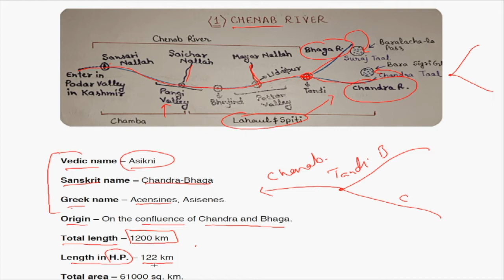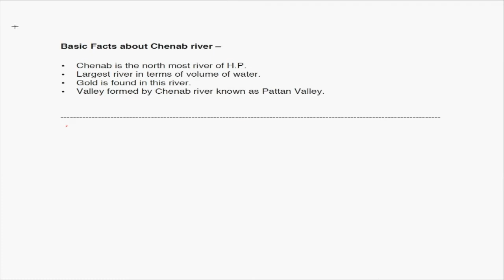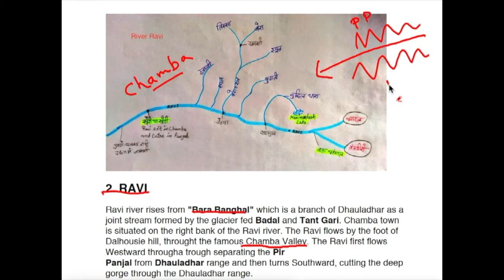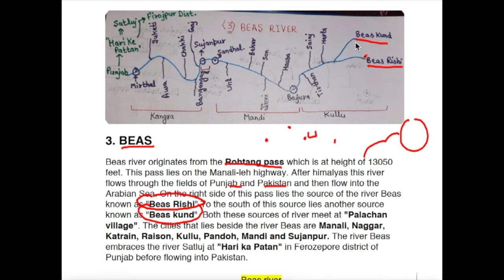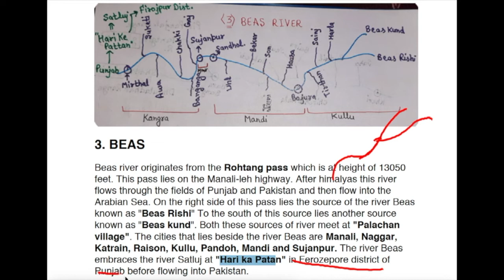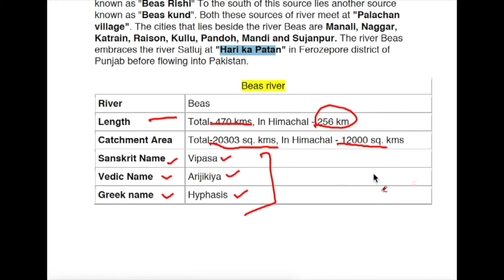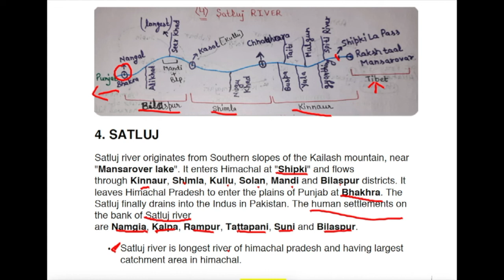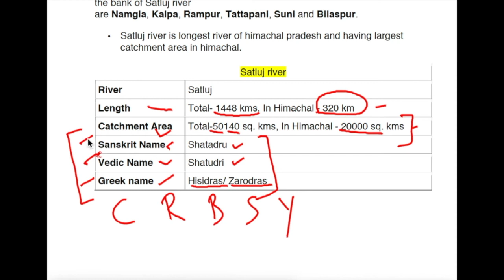| HIMACHAL EXAM CENTER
competitive exam preparation
how to crack competitive exam
how to study for competitive exams
how to preparation competitive exam
how to prepare for competitive exams
all competitive exams
competitive exam study tips
himachal pradesh news
himachal praesh exam
himachal gk
gk himachal
himachal pradesh public service commission
himachal pradesh exam news
tips to clear himachal judicial exam
himachal pradesh board exam 2021